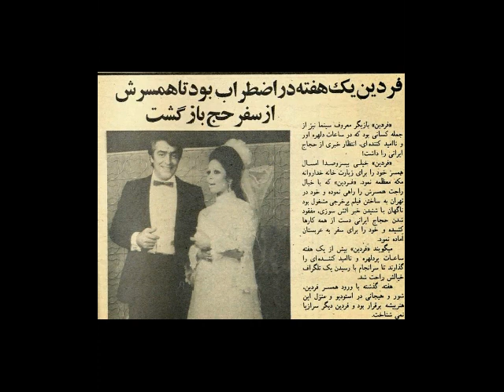چرا فردین نقش مالک اشتر سریال امام علی (ع) را بازی نکرد